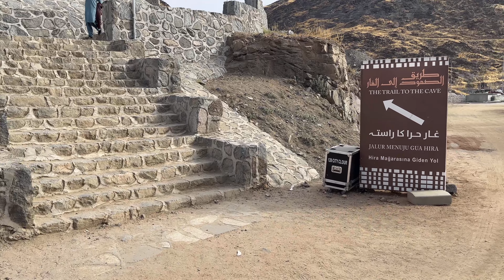Ghar E hira jabal E Noor